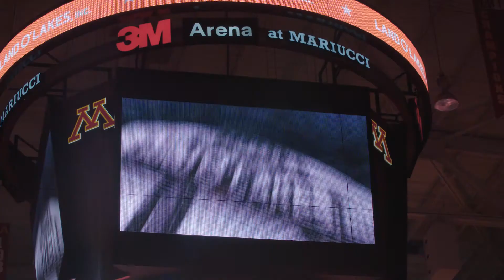Land O'Lakes Farm Bowl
Professional football players find out if they have what it takes to be farmers.